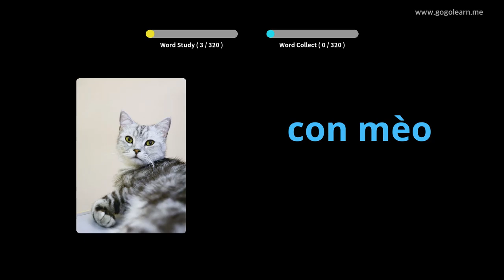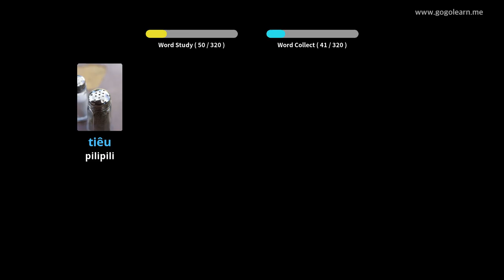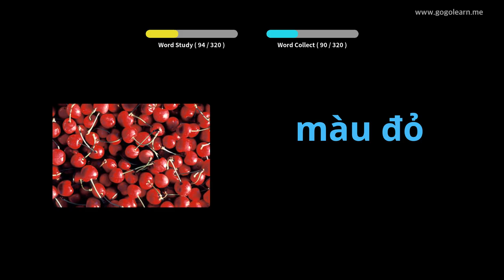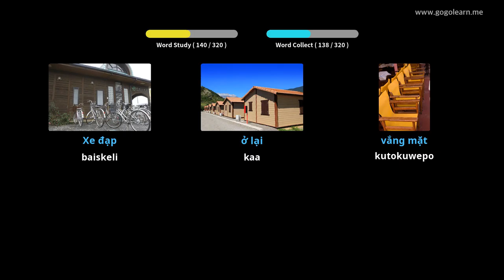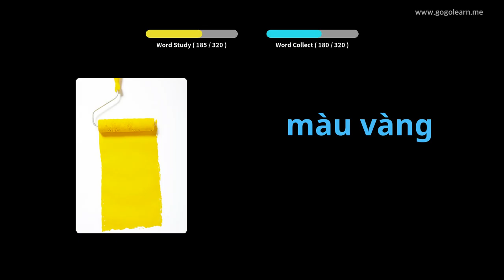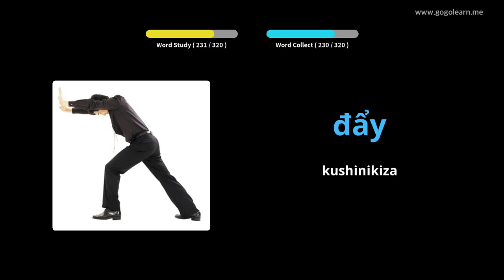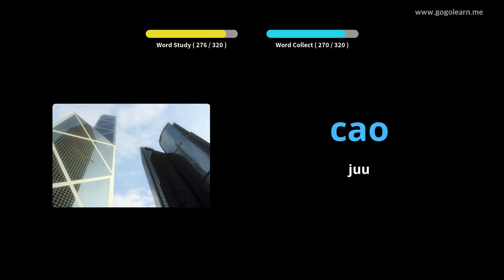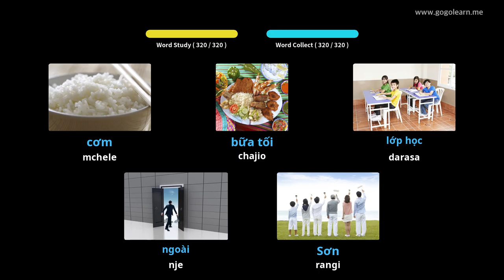Usikilizaji wa Msamiati wa Kivietinamu wakati wa Kuendesha | Golearn